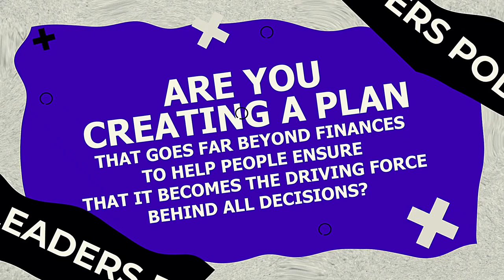Greg Martin: Recognizing Signs for Career Change Success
Greg Martin, a seasoned professional who began his career in investment banking after earning his business undergraduate degree, found his true calling in entrepreneurship after a decade in the banking sector. His perspective on transitioning from investment banking to entrepreneurship is deeply rooted in personal fulfillment and passion, shaped by his own experiences. Greg realized early in his career that he was overly focused on retirement, neglecting to live in the present. This epiphany led him to chase his entrepreneurial dreams, despite the inherent challenges and uncertainties. He firmly believes in seizing the moment to make a career change if it aligns with one's passion, emphasizing the importance of work-life balance and the pursuit of personal fulfillment. Greg's journey underscores the significance of following one's passions and living in the present, rather than being consumed by future concerns.

Listen to this informative Legacy Leaders episode with Greg Martin about career change.

Here is what to expect on this week’s show:
● Greg highlights the challenges of juggling being an investment banker, entrepreneur, and family man. His personal journey of starting a food business, facing the struggles of entrepreneurship, and eventually returning to investment banking with a new perspective underscores the importance of finding a balance between work and personal life. By sharing his experiences and insights, Greg encourages individuals to prioritize their well-being and family while pursuing their entrepreneurial endeavors.
● Greg explains productivity in remote work environments is a complex issue. He emphasizes the importance of organizational culture, support, and human interaction. Greg highlights the need for a balance between remote work and in-person interaction, stating that productivity can be achieved through proper organization and support.
● Greg emphasizes the importance of finding fulfillment in one's work, highlighting the trend of merging work and personal life, the journey of job satisfaction, and the impact of purpose in one's career.

Connect with Greg:
Links Mentioned: